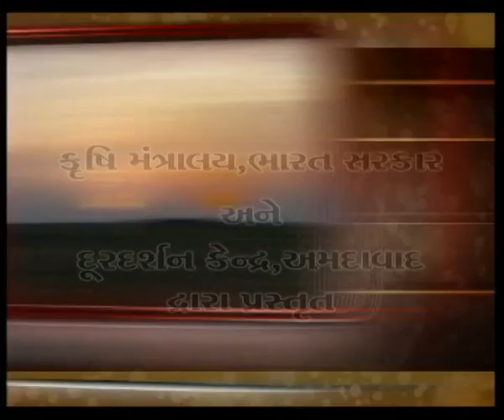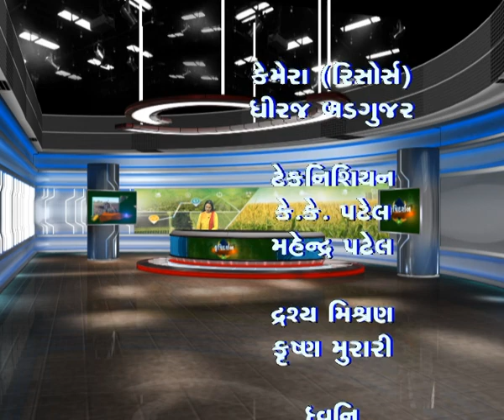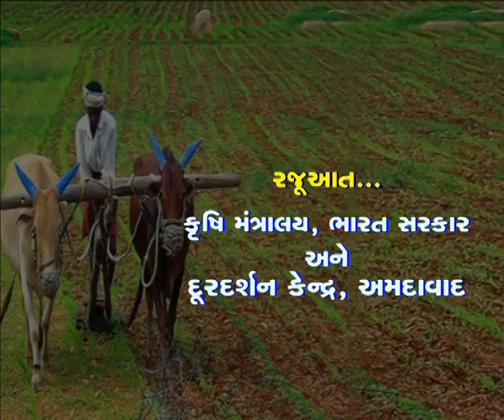KRISHI DARSHAN - GHAUNNA NAFAKARAK UTPADANANI CHAVIO - 28/10/2020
Wheat (Tritium spp.) occupies the prime position among the food crops in the world. In India, it is the second important food crop being next to rice and contributes to the total food grain production of the country to the extent of about 25%. Wheat has played a very vital role in stabilizing the food grain production in the country over the past few years. Scientific information on wheat production technology may extremely serve as a guide for farmers, extension functionaries and all other stake holders. We hope that this video will have a positive impact on production and productivity of wheat.